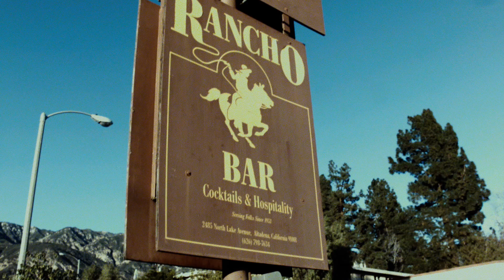Morrison & Company ~ "Twenty Years Ago"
Deb Morrison "Twenty Years Ago"